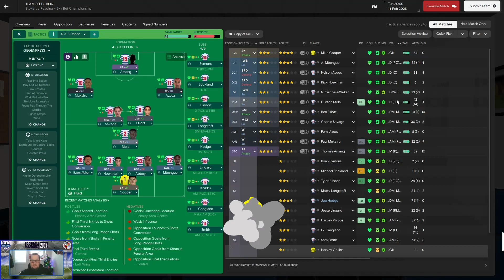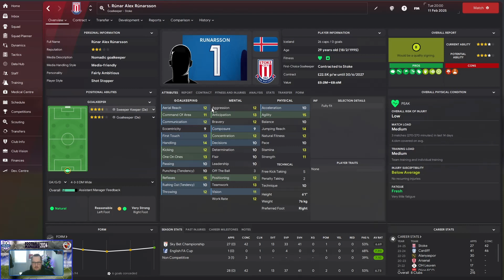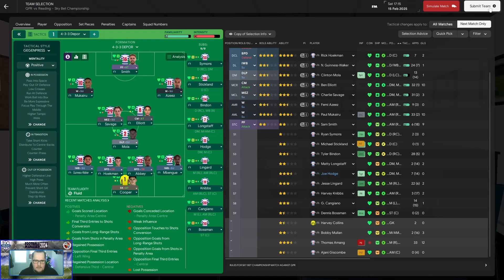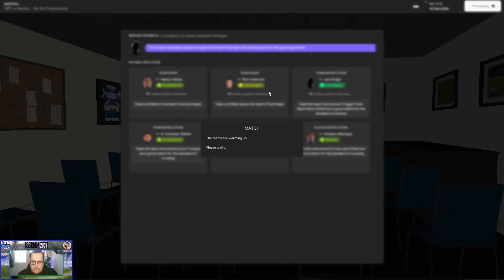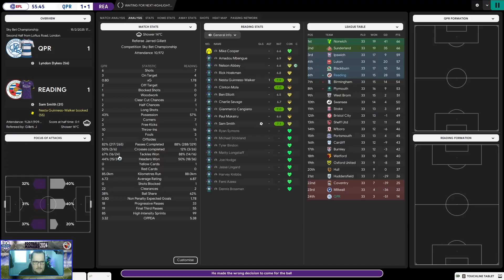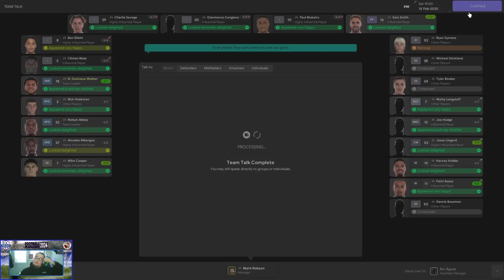Rebuild Reading FC (S2) |EP25| - FM24: REAL HOOPS VS FAKE HOOPS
On Tonight's Show:
- Reading Fc Vs Stoke City
- Reading Fc Vs QPR
- WE HAVE TO WIN!!